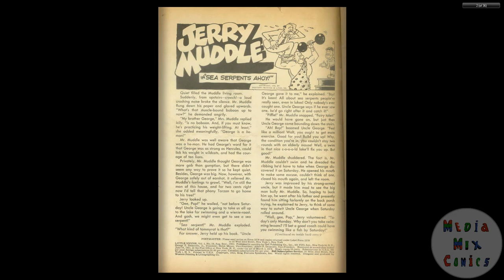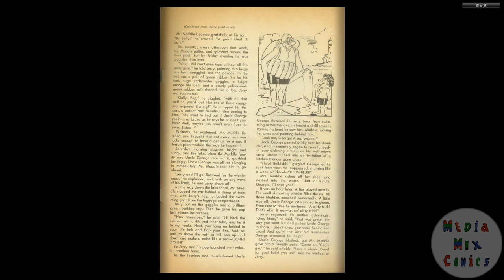Little Iodine #19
Publication history